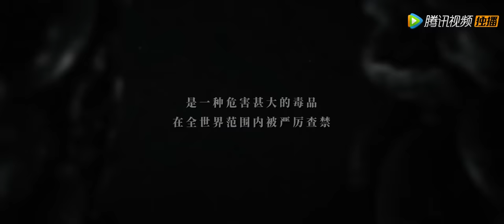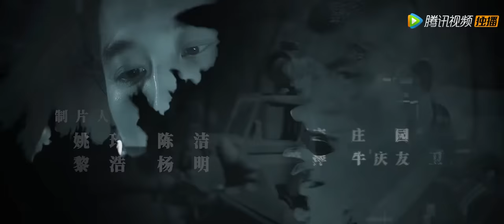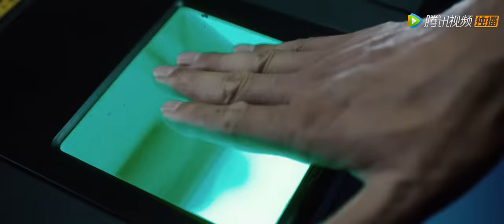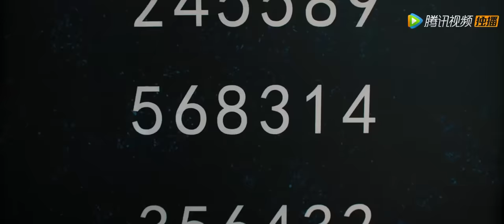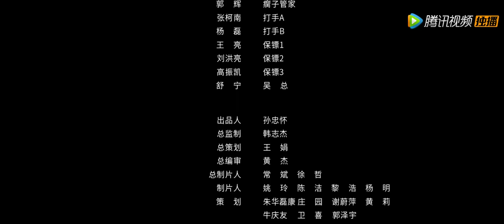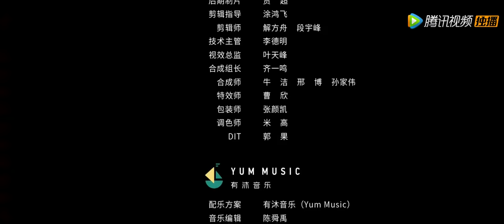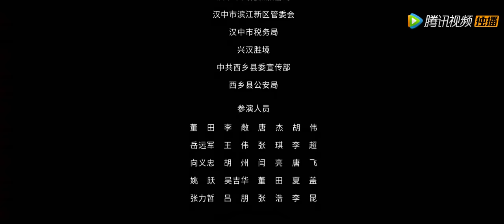【ENG SUB】《雷霆行动》战士血洒沙场，誓死捍卫祖国山河 | Full Movie | 任天野 / 倪虹洁 / 王韬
以张磊等为代表的公安特警们为了打击特大制毒贩毒团伙杜氏集团，冒着生命危险卧底深入毒贩组织，在执行任务中经受了血与火、生与死的考验，最终打击了犯罪分子，维护了社会秩序的和谐稳定，保障了人民群众生命财产安全。

▶制作信息
导演: 黄照盛
编剧: 魏笑宇
主演: 任天野 / 倪虹洁 / 王韬 / 侯晓 / 高寿 / 许翔
类型: 动作 / 犯罪